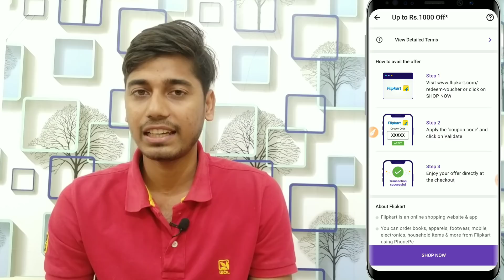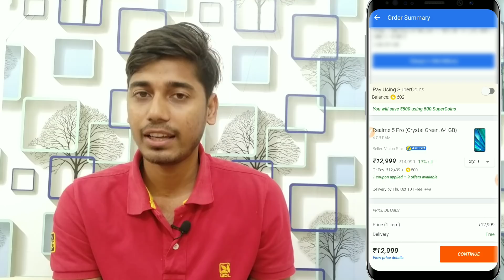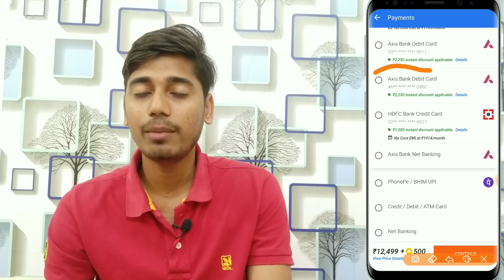2000 rs free shopping tricks on mobile phone for all user |bright effect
Flipkart big billon day mobile shopping latest big tricks for all user who wants to purchase mobile and its genuine money saving tricks i have share with you .